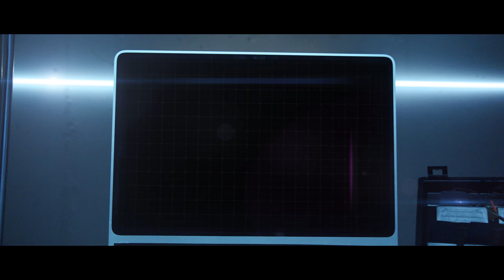SPITFIRE - THE TRAIN (Official Music Video)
‘The Train’ was recorded and mixed at Ghosttown by Geert Vanbever.

CAST
Rory Claes
Bart Caslo
Luca Britti
Laura Achten
Nisa Van Baelen
Lien van Kets
Stephanie Somers
Nena Leemans
Iris Uyter Hoeven
Ellis Mampaey
Kimberley Engel
Melissa Engel
Laura Deschuyffeleer

CREW
Director: Breyten Van Der Donck
Assistant Director: Luca Britti
DoP: Dries Teuwen
Lighting Technician and Gaffer: Jorrik Severins
Head Make-Up: Kitty Van Meel
Assistant Make-Up: Michelle Braspennincx
Costume: Kitty Van Meel, Michelle Braspennincx
Set Photographer: Gaetan Dardenne (DG SHOOTS RAW)
Editor and VFX: Luca Britti
Sound Editor: Tim ‘Penny’ Sleghers, Jonas ‘Jonez’ Wyns
Sound Mixer: Tim ‘Penny’ Sleghers
Production Assistants: Johan Langens, Nils Smessaert, Merrilyn De Naer, Margot Vollens, Dimitri Sturm